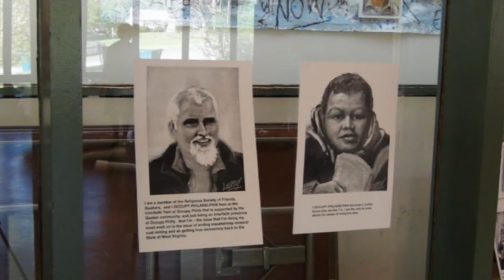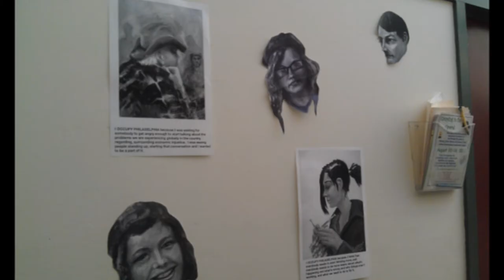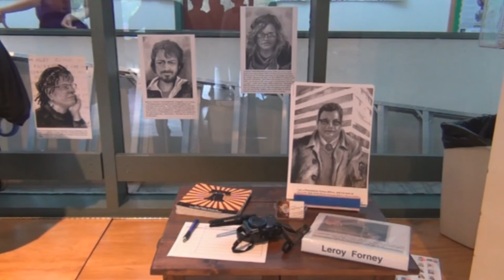Occupy Philadelphia: Paintings by Leroy Forney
The Many Faces of Occupy: Paintings by Leroy Forney held on 4/20/2012 at Unitarian Universalist Church of Delaware County (UUCDC).